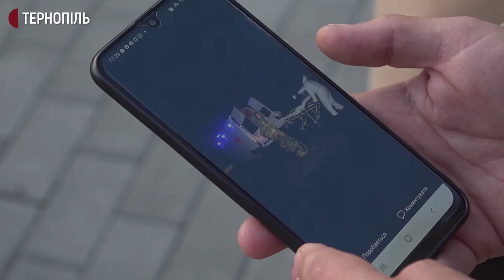"Я хотів зійти з літака і поцілувати рідну землю". Тернопільський миротворець повернувся додому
Тернополянин Юрій Кульпа після року служби на Африканському континенті повернувся до України. У Демократичній Республіці Конго він виконував миротворчу місію. Чоловік розповідає, працював у складі 18-го окремого вертолітного загону помічником командира зі зв’язків із засобами масової інформації.